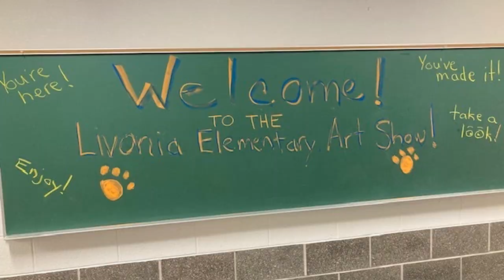ES Morning Show May 20, 2024